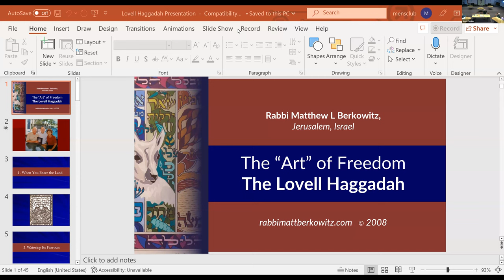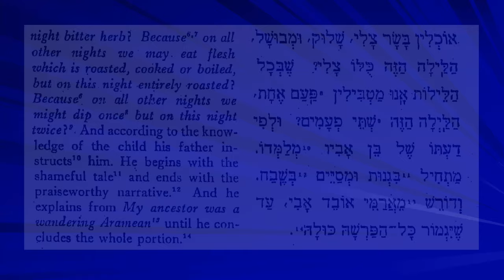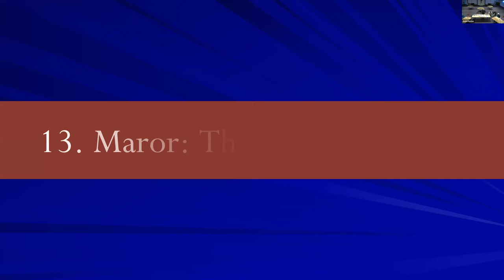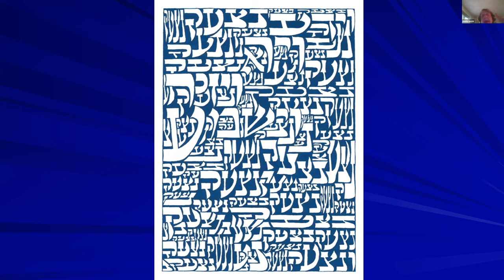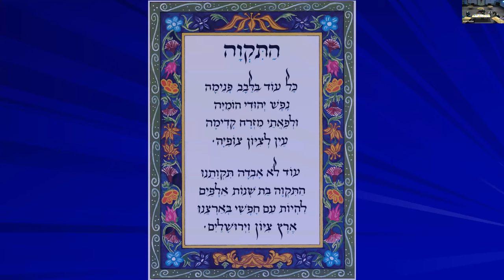The "Art and Art of Rabbi Matthew Berkowitz, Spotlight Educator: May 4, 2023